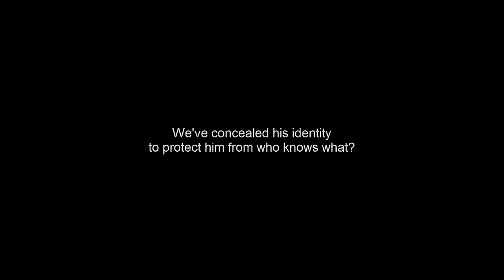Confessions of a Digital Illustrator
An anonymous illustrator admits some of his problems working digitally in this comedy interview. Is digital art really art? Yes it's fake and yes they had fun making it and no Will Terry was not the illustrator ;)